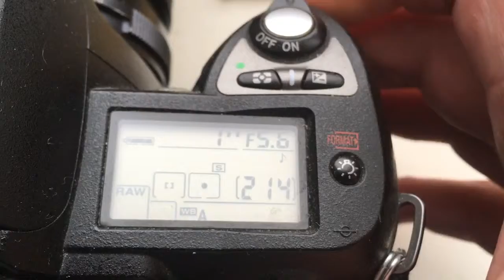For Sebastian R.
Chip-dandelion Nikon 150/4,5-32